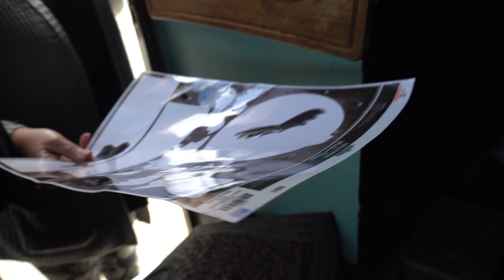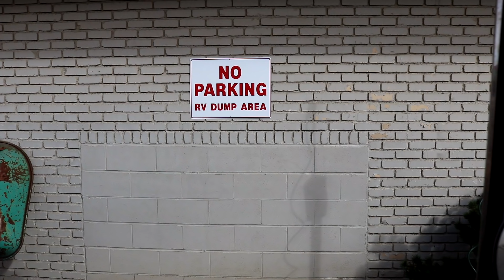Something Went WRONG!!! WIth My New Brakes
In this particular video I have an issue with my new brakes and how I fix them for less than a dollar. This is Pandamonium small RV Living with updates, upgrades, travels and the lifestyle of living in a Motorhome in different places. off grid with solar power, composting toilet & rain water collection. This is my pandemonium tour across America in my 22' RV I call Panda with 1090 watts of Solar Power. So join me if your open to fun, excitement, traveling, hiking, day to day life & exploring on the road during my trip through the many states and cities .wish me luck and good fortune on this life long adventure. Maybe I'll see ya on the road somewhere. Good or bad, smooth or bumpy it's time to hit the road. "Onward Bound!" Wishing everyone Happy Trails and glad to have you along with me on this journey called life. Just a quick ending note I am a transgender and part of the LGBT community.
For "Onward Bound" video clips email to
Music...
No Slope - Freedom Trail Studio